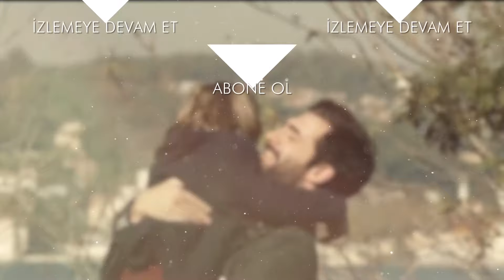Ayşegül'den Poyraz'a İlk Öpücük - Poyraz Karayel